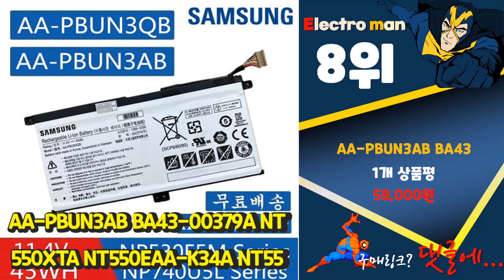지금 사야 할 nt551xda! 2023년 추천 Top10!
❤️❤️❤️ 2023년 인기 가성비 nt551xda Top10 추천! 가격 평점 후기 비교해 보았어요! ❤️❤️❤️

[00:06]
10위. 카라스 삼성 노트북 플러스2 사생활보호 보안기 흡착식 [29,440원]

[00:11]
9위. 삼성 NT551XDA NT551XCJ NT550XDA NT550EBA 노트북 어댑터 [12,400원]

[00:16]
8위. AA-PBUN3AB BA43-00379A NT550XTA NT550EAA-K34A NT550XDA NT551XCJ NT551XCJ-K04/C [58,000원]

[00:21]
7위. 삼성 노트북 NT551XDA/갤럭시북 i7-1165G7/256GB/8G/Win11Home/가정용 사무용 업무용, NT551XDA [1,249,000원]

[00:26]
6위. 삼성전자 노트북 플러스2 NT550XDA-K14AT(셀러론 39.6cm Win11Pro RAM [459,000원]

[00:31]
5위. 삼성전자 노트북 플러스2 NT550XDA-K14AT/Y 한컴오피스 증정 (인텔 [529,000원]

[00:36]
4위. 삼성전자 2021 노트북 플러스2 15.6, NT550XDA-K24AT, WIN11 [549,000원]

[00:41]
3위. 삼성 노트북 NT551XDA/갤럭시북 i5-1135G7/256GB/1TB/16G/Win10pro/가정용 사무용 웹서핑 업무용 [1,221,000원]

[00:46]
2위. 삼성전자 2021 노트북 플러스2 15.6, NT550XDA-K24AY, WIN11 [549,000원]

[00:51]
1위. NR 삼성 노트북 NT551XDA/갤럭시북 i7-1165G7/256GB/16G/Win10Pro/가정용 사무용 업무용 [1,331,000원]